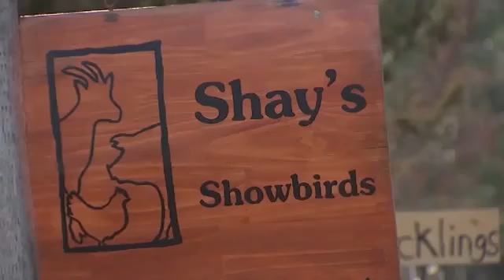Mass. farm feeds donated Christmas trees to goats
A Massachusetts farm is asking for Christmas tree donations to help feed goats.